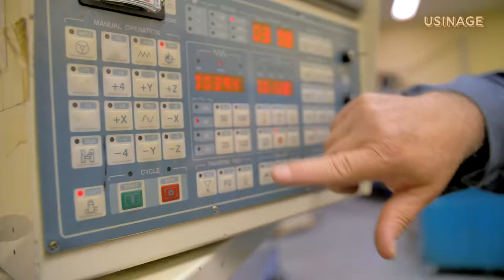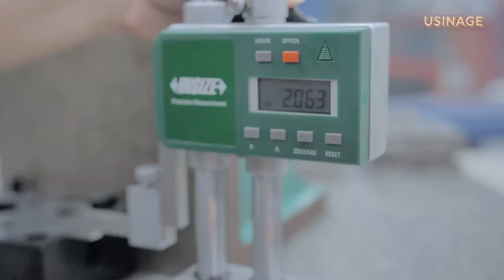École professionnelle des Métiers - Usinage